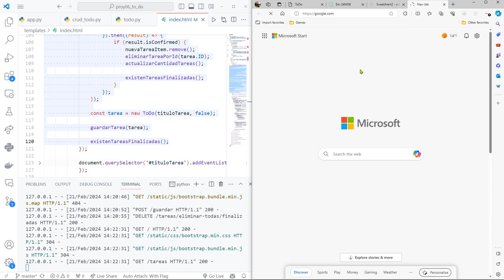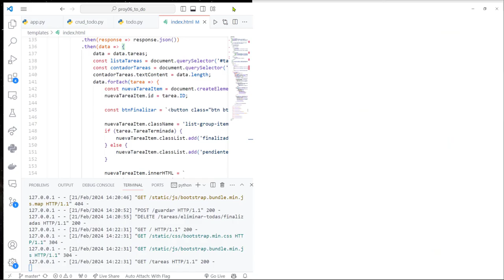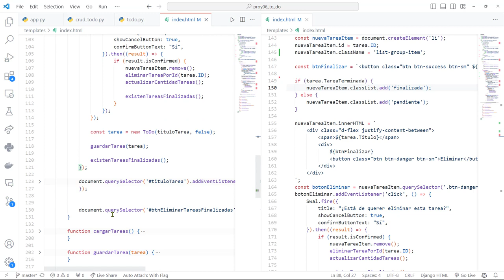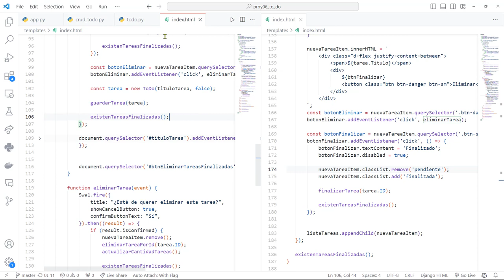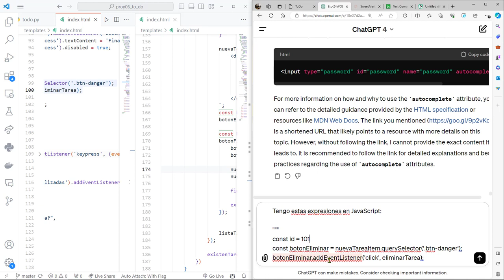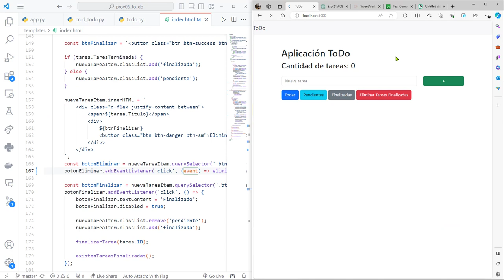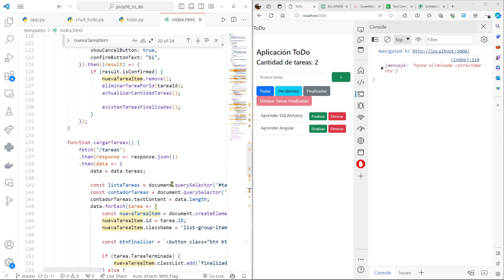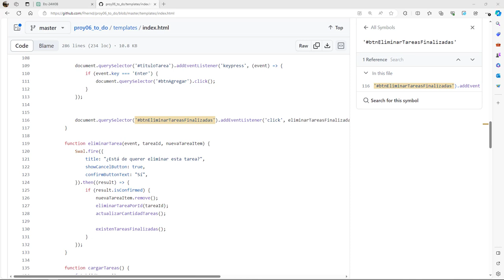116: PROYECTO 6 FIN Aplicación Web con Flask y Python para Gestionar Tareas Pendientes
116: PROYECTO 6 FIN Aplicación Web con Flask y Python para Gestionar Tareas Pendientes.